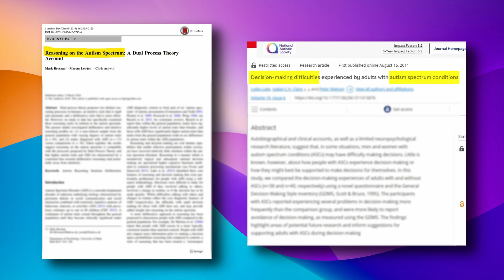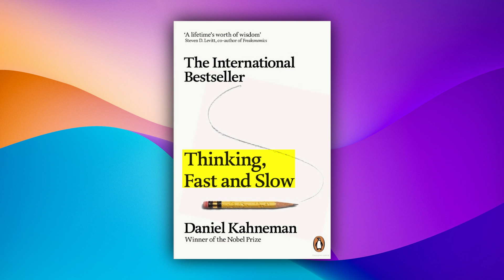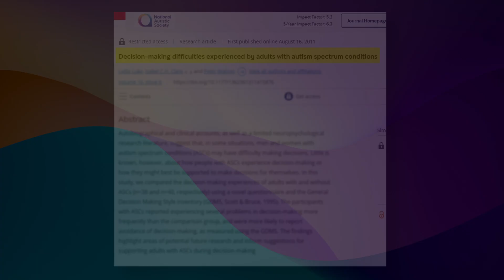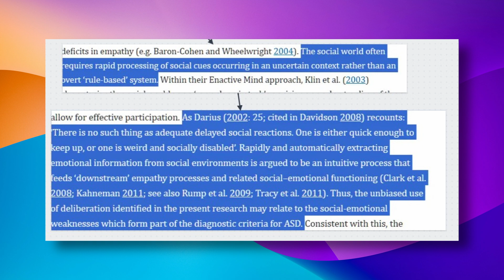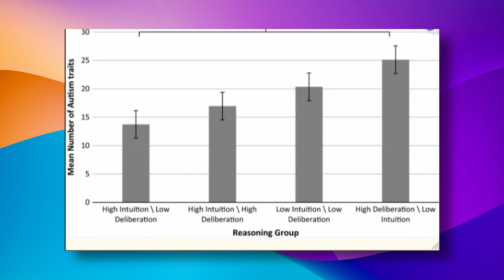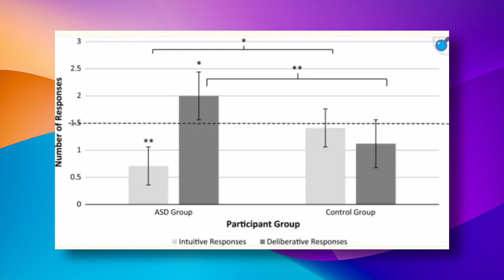Intuition vs Logic: The Heart of Autistic Decision Making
Is autistic decision-making driven more by intuition or logic? Let's explore :)

I'm Dante, a registered psychologist from Australia. This video isn't a substitute for therapy nor medical advice.

Autistic people are stereotyped as being very analytical and data driven. But is there actually any scientific truth to this? Do autistic people really, uniquely, make more deliberate decisions, and rely less on intuition?
Today we're looking at scientific research that answers this exact question, as well as talking about what it would mean if this were true, and how it could explain the strengths and challenges associated with autism.

Timestamps:
00:00 What it's all about
00:24 My clinical experience
01:14 What to understand first
02:41 Early research revelations
03:14 An interesting idea
04:44 The experiments
08:26 Putting it all together

Autistic culture online: virtual communication and cultural expression on the spectrum